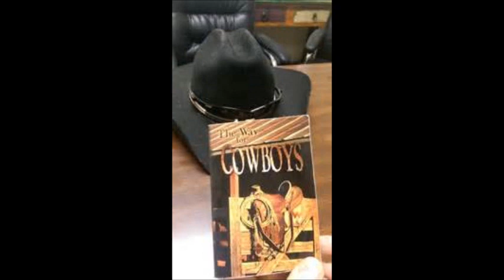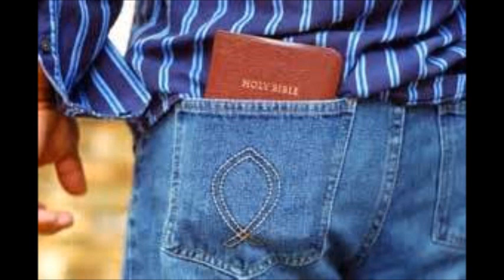The Book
Written by Michael Gasaway
Narrated by Bob Rundell